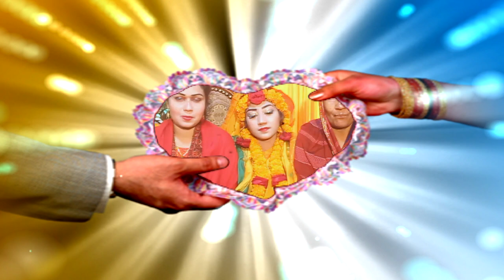February 16, 2023